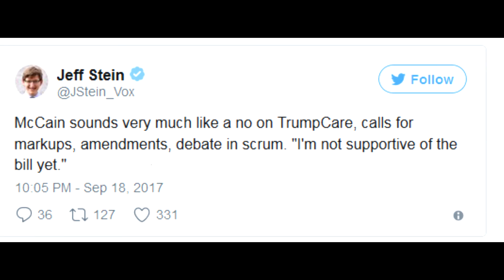Traitor McCain Just Came Out Of Cancer Recovery To SCREW Americans AGAIN By Being Deciding Vote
Two months ago, the American people had the chance to repeal the monstrosity known as Obamacare. Instead of the disastrous bill being sent packing, Senator John McCain voted against the repeal that left conservatives reeling. Everyone wondered what could prompt the Senator from Arizona to vote against the will of the people. Many speculated that it was his hatred for President Trump that spurred the deciding vote or his devotion to helping destroy America. Whatever McCain’s reason was at that time doesn’t matter now since his vote again is the deciding factor in the latest last-ditch effort by Republicans to repeal and replace Obamacare.

During President Trump’s campaign, he made a promise to get rid of Obamacare, but that has been easier said than done. Every which way he has turned the sneaky RINO’s in Washington D.C. have thrown roadblocks in his way. One of those is no other than Senator John McCain, and it appears that he is doing his best to stump Trump and his agenda.

In late July, the American people were thrilled at the prospect of Obamacare being dismantled, however, as you know that didn’t happen. In a stunning yet not surprising move, McCain voted against the repealing and replaced of Obamacare.

Now, the Republicans in the Senate are attempting to repeal and replace Obamacare one last time before the September 30 deadline. However, it faces significant challenges, one of them being Senator John McCain and a few others that could stop the bill from being passed.

The bill that has been drafted by Senators Lindsey Graham of South Carolina and Bill Cassidy of Louisiana would replace the Affordable Care Act’s insurance subsidies with block grants to states.

Here is more from The Hill:

“Congress has 12 days to say ‘yes’ to Graham-Cassidy. It’s time for them to get the job done,” he said, referring to the bill’s two main co-sponsors, Sens. Lindsey Graham (R-S.C.) and Bill Cassidy (R-La.).

Ducey’s support is important because Sen. John McCain (R-Ariz.) has said the Arizona governor’s position would be an important factor in how he votes.

McCain helped kill the repeal effort in July, calling for committee hearings and a bipartisan process, but he has left the door open to voting for Graham and Cassidy’s bill.

Still, McCain on Monday criticized the rushed process leading up to a possible vote next week, while not ruling out voting for the bill.

“The governor of Arizona is favorably inclined, but I am going to have to have a lot more information,” McCain said.

He reiterated his call for committee hearings and amendments, known as “regular order.”

“We should be going through regular order,” he said. “I’ve said that about 12 times.”

Sen. Lisa Murkowski (R-Alaska), another crucial vote, also said Monday she is still studying the impacts on her state.

Senate GOP leadership is becoming more engaged. A source who has spoken to Senate Majority Leader Mitch McConnell’s (R-Ky.) office described him as “taking it very seriously.”

“The Leader asked CBO to prioritize the score on the legislation,” said McConnell spokesman David Popp. “We expect regular staff briefings and Member discussions to continue.”

Senate Majority Whip John Cornyn (R-Texas) last week said he is conducting a whip count to gauge the level of support for the bill, though he did not say he would be pushing for it.

A significant factor giving the measure new momentum is a fast-approaching Sept. 30 deadline.

At the end of the month, Republicans will not be able to use rules known as “budget reconciliation” to bypass a Democratic filibuster in the Senate.

If the measure can be filibustered, it has no chances of passing the Senate. As a result, Republicans are feeling pressure to move quickly to enact change they have long promised but have been unable to deliver, even with their party in control of Congress and the White House.

The last-ditch effort is expected to have the backing of most Republican senators, but there are some high-profile holdouts.

Sen. Rand Paul (R-Ky.) has been tweeting his opposition to the bill, saying it keeps too much of ObamaCare.

Sen. Susan Collins (R-Maine), who voted against previous repeal efforts, has also said she has concerns and is expected to be a no vote.

McCain has not endorsed the bill, though the fact that his close friend Graham is a co-sponsor has many observers thinking that he could be brought on board.

If McCain backs the bill and Paul maintains his opposition that could leave Murkowski as the deciding vote. Murkowski voted against every version of a repeal bill in July.

Murkowski told reporters Monday she is still studying the bill and its impact on Alaska.